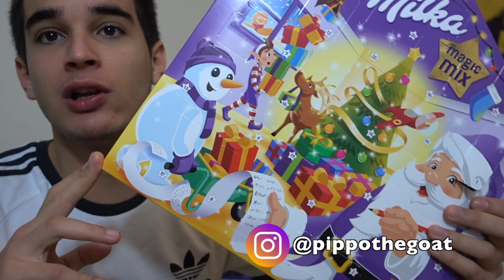AirMax per il capodanno Cinese + Ciabatte ridicole di OFF-WHITE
Episodeone di TGHYPE dove andremo a vedere queste nuove bombe di nike, ma anche quello schifo di ciabatte prodotte de off white.
Passando anche dall'amore della mia vita Selena Gomez.